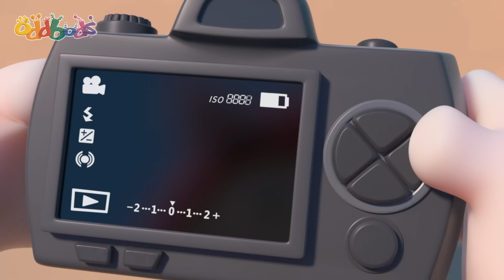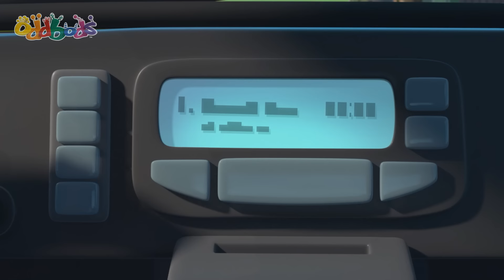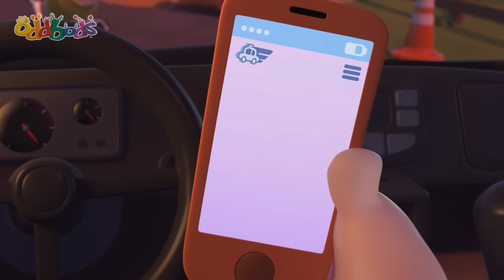El baile de Bubbles | Caricaturas | Videos Graciosos Para Niños | Oddbods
Bubbles está emocionada por haber ganado un gran premio científico, pero se consterna al ver que debe asistir a una ceremonia muy elegante que incluye una cena y un baile de salón. El experto en etiqueta, Jeff, se ofrece para enseñarle buenos modales. Pero ni siquiera Jeff puede arreglar los dos pies izquierdos de Bubbles, así que ella decide tomar el reto de controlar sus pies con sus propias manos.

Los 7 colores de los Oddbods:

💗Newt: rosa, cariñosa y dulce
💜Jeff: púrpura, le encanta limpiar y estar limpio
💙Pogo: azul, juguetón, le encanta gastar bromas
❤️Fuse: rojo, de músculos fuertes y fuerte voluntad
💚Zee: verde, le encanta comer y dormir
🧡Slick: naranja, un tipo cool, ama las fiestas

🎬Episodios de este video🎬:

00:00 My Fair Bubbles
07:14 Robohelper
14:31 Hotheads
21:29 Snow Joke
28:27 Attack of the Drone
35:25 The Cookie Crumbles
42:24 The Bald and Beautiful
49:23 Robodd Wars
56:21 Clown Off
1:03:20 Jog On
1:10:18 Slicknado
1:17:17 Stoney Faced Slick
1:24:15 Wrsetlebods
1:31:14 Brains vs Beaks
1:38:12 Something Fishy
1:45:11 Fuses Bad Run
1:52:09 Superbod
1:59:08 Taxi Turmoil